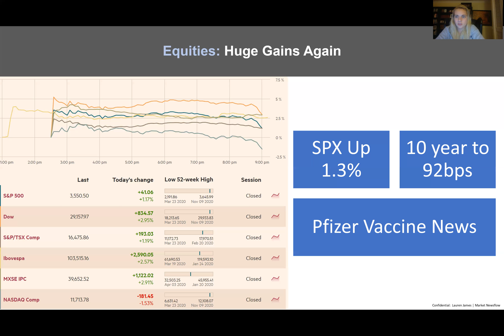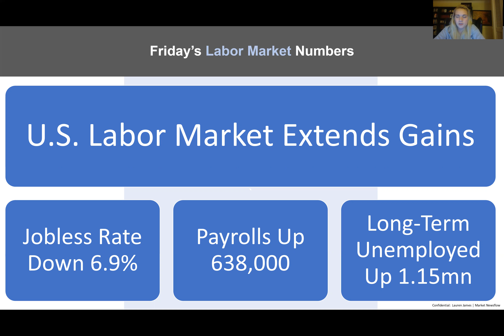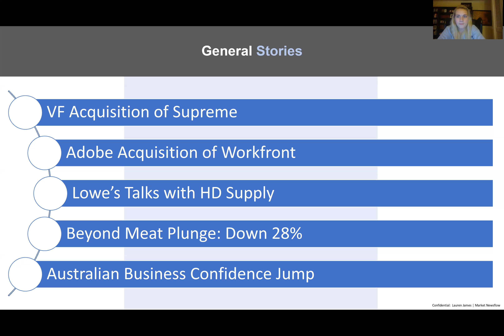Market Newsflow 24: November 9th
Covering the financial market news of Monday, November 9th.